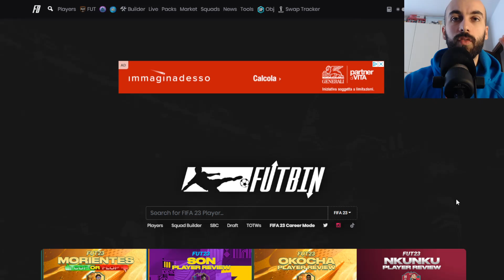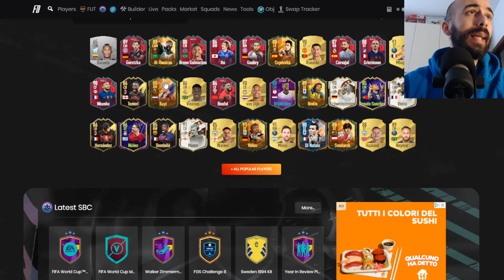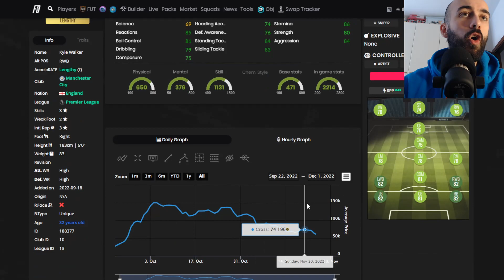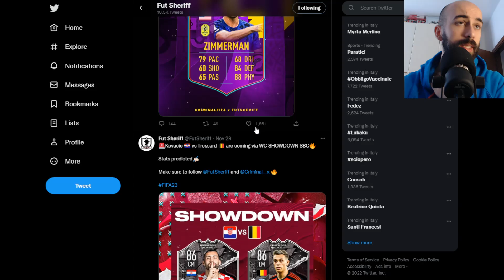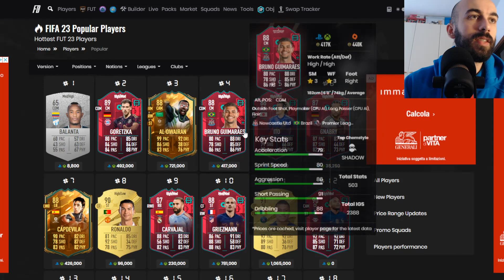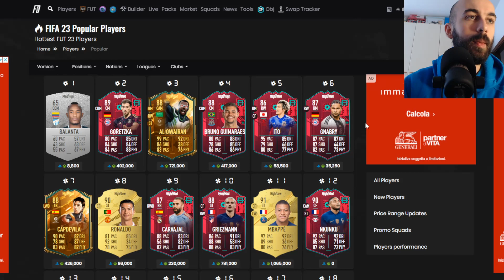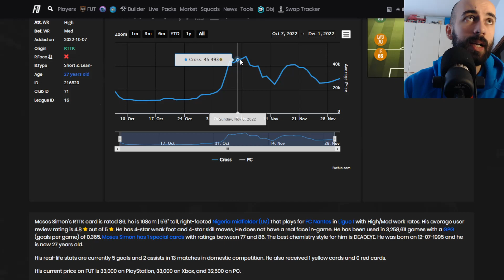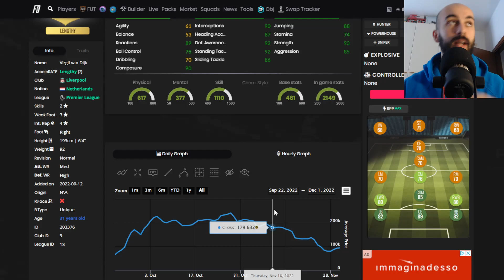COME FARE 500K IN UN GIORNO SU FIFA 23 ULTIMATE TEAM GRAZIE A QUESTI INVESTIMENTI!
Scarica Numero Diez per news su la tua squadra,contenuti originali e moltro altro

ATTREZZATURA:
Asta microfono
Scheda audio
Scheda video per Registrare gameplay
Casse audio pc e console
Console di gioco
Scheda video